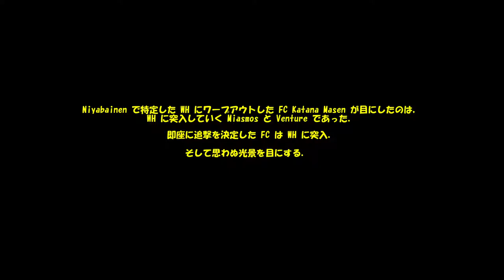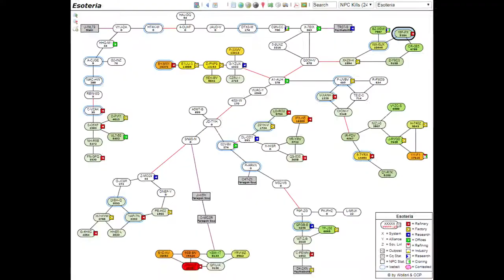Easy Kill of Proteus